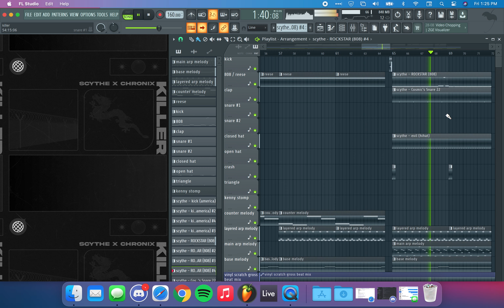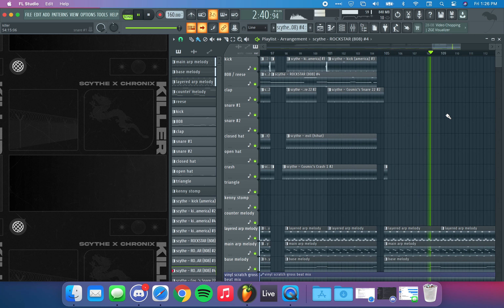killer. (w/ sćythe)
this was recorded on MacBook because I don't have my main pc rn, anyways got hella music coming

my part: 0:24
sćythe's part: 1:36